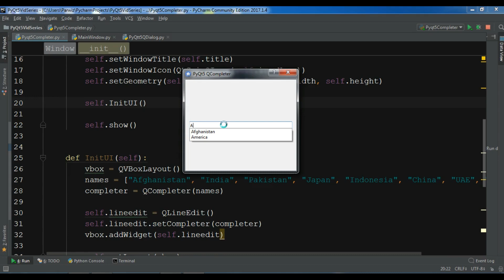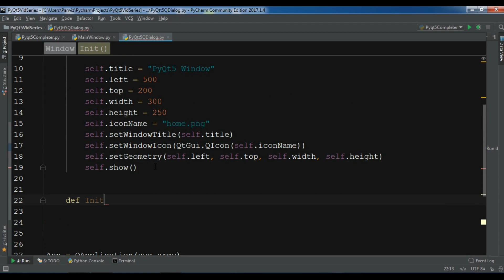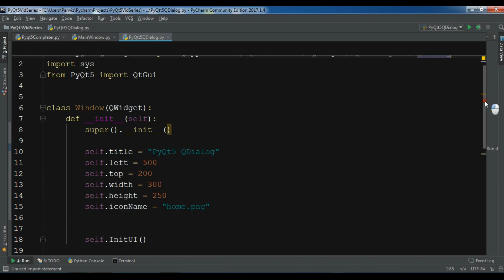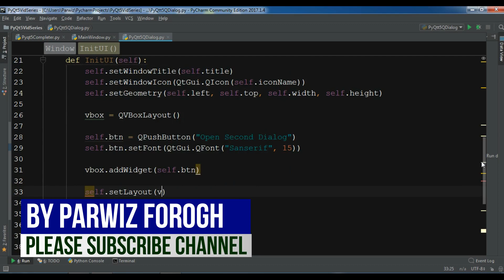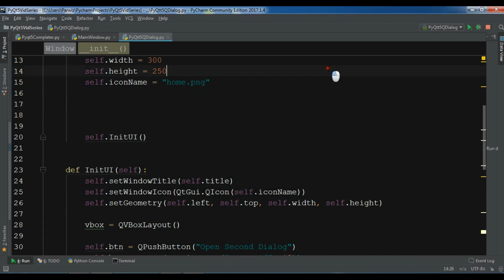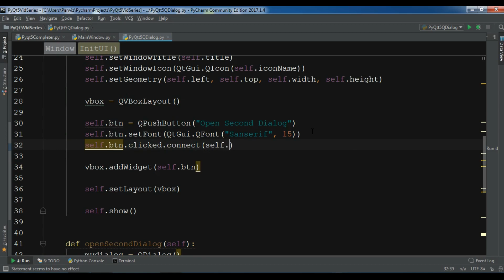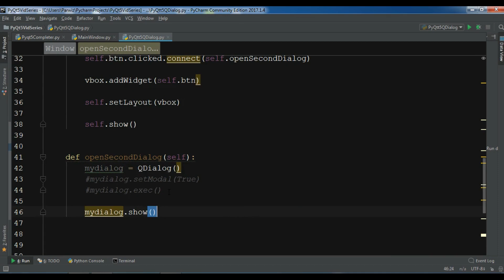PyQt5 Open Second Dialog By Clicking Button | QDialog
Join My PyQt6 13 Hours Course in Udemy

Beginning PyQt: A Hands-on Approach to GUI Programming

Create GUI Applications with PyQt5 & Qt5

Python GUI Development with PyQt5

In this PyQt5 post i want to show you how you can Open Second Dialog By Clicking Button in PyQt5 we are using QDialog class for this example